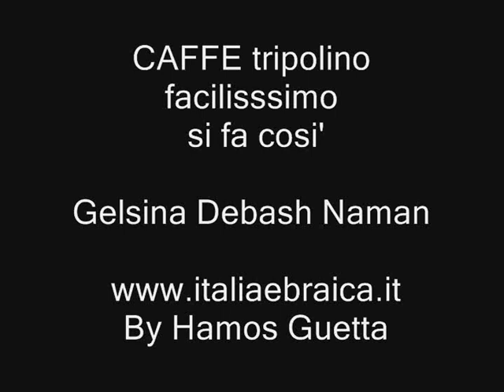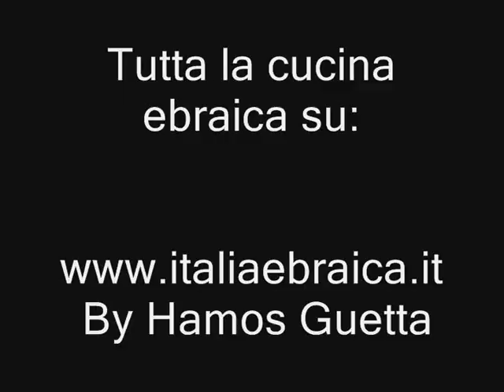CAFFE tripolino,come si fa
facilissimo da fare  , aromatizzato  a piacere , si puo fare ovunque  , basta avere del fuoco..